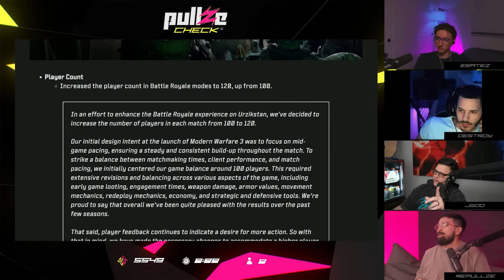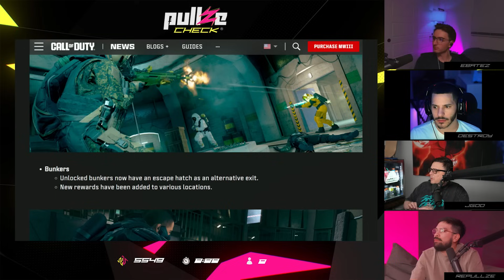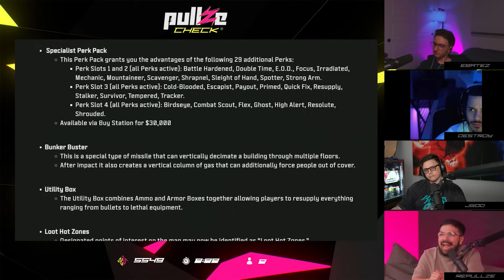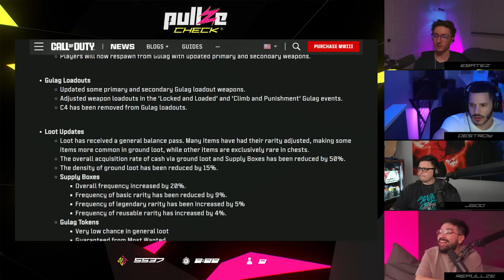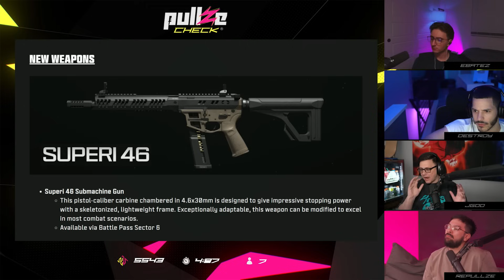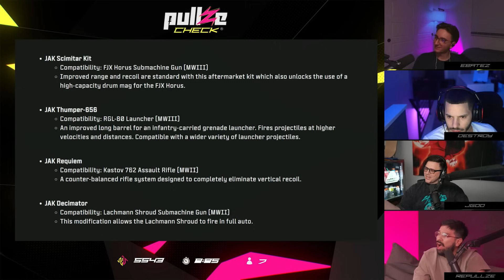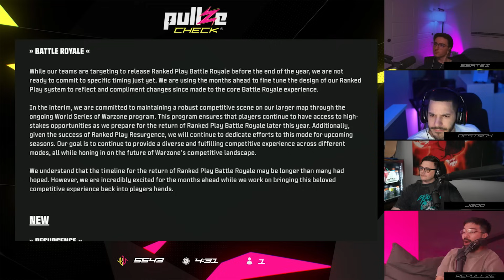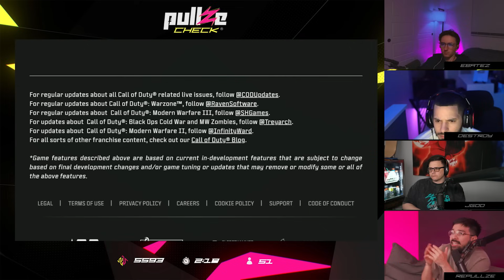Warzone Season 4 Update | Massive WSOW Changes? | Pullze Check Ep. 58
On Episode 58 of Pullze Check; Repullze, JGOD, and Ebatez are joined by seasoned FPS competitor Destroy as they discuss the Season 4 update that brough long awaited changes to Urzikstan, quality of life, camos, and more!
Along what the surprise update to World Series of Warzone with the increase of 120 players in a lobby means for the competition going forward.